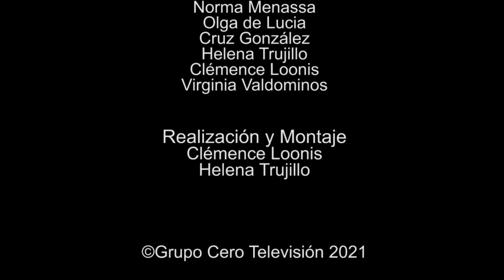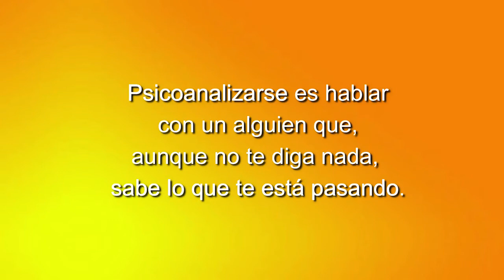111 ELLAS, CONVERSACIONES DIVERSAS: ALTA TRAICION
Una tertulia con mujeres, poetas, psicoanalistas.
Cada miércoles en Grupo Cero Televisión.
Una idea original de Miguel Oscar Menassa.